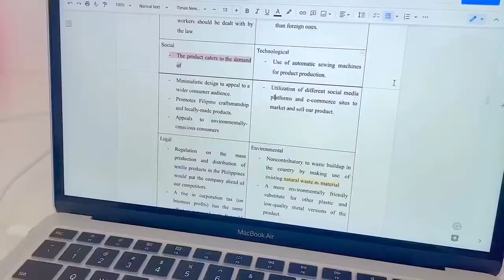Unboxing Video Of Knewkey Rymek Chic Typewriter-Style Mechanical Keyboard By kozumees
💖 Both Bluetooth Wireless And USB Wired Connectivity Supported
💖 Windows / macOS / iOS / Android System Supported: able to connect with iPad Pro, MacBook Pro, iPhone, and other devices
💖 Pair With Up To 3 Devices
💖 LED Dynamic Backlight: boost your typing accuracy at night and be more enjoyable when gaming
💖 Integrated Tablet Stand
💖 Blue Mechanical Switches